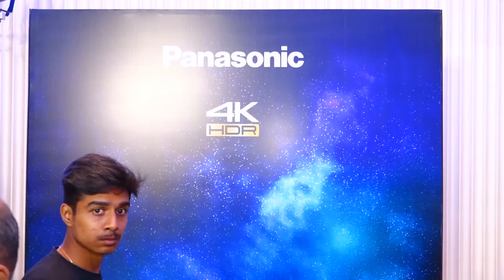Ranbir Kapoor At The Launch Of Panasonic Campaign DIL SE